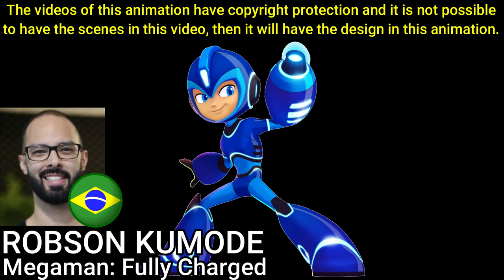Voice Comparison – Megaman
[EN] Comparative video of Megaman's voices in all media related to Megaman franchise that received in the languages:
-English
-Japanese
-Brazilian Portuguese

[PT] Vídeo comparativo das vozes do Megaman em toda mídia relacionada à franquia Megaman que recebeu nos idiomas:
-Inglês
-Japonês
-Português Brasileiro

0:07 Doug Parker (Captain N, English)
0:23 Henrique Ogalla † (Captain N, Brazilian Portuguese)
0:34 Hekiru Shiina (Megaman: Upon A Star and The Power series, Japanese)
0:45 Gregory Smith (Episode 1 of Megaman: Upon A Star, English)
0:55 Christopher Gray (Episodes 2 and 3 of Megaman: Upon A Star, English)
1:09 Ian James Corlett (Ruby-Spears, English)
1:21 Marcelo Campos (Ruby-Spears, Brazilian Portuguese)
1:33 Ai Orikasa (PS1 games, Japanese)
1:52 Ruth Jarman Shiraishi (Megaman 8, English)
2:10 Kaoru Fujino (Marvel VS. Capcom series)
2:29 Yumiko Kobayashi (Powered Up, Japanese)
2:45 Cole Howard (Powered Up, English)
3:01 Mikey Day (MAD, English)
3:17 Felipe Drummond (MAD, Brazilian Portuguese)
3:32 Naoki Koshida (Street Fighter X Tekken [Bad Box Art Megaman], Japanese)
3:39 Chris Cason (Street Fighter X Tekken [Bad Box Art Megaman], English)
3:51 No Voice Actor (Super Smash Bros. series)
3:57 Vincent Tong (Fully Charged, English)
4:13 Robson Kumode (Fully Charged, Brazilian Portuguese)
4:31 Ayaka Fukuhara (Megaman 11 and Megaman X DiVE, Japanese)
4:38 Benjamin Diskin (Megaman 11, English)